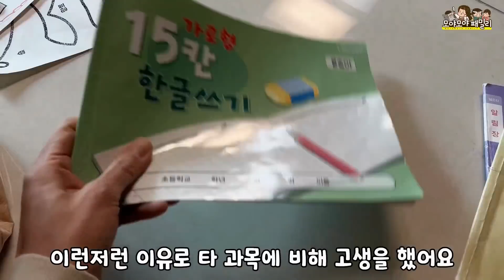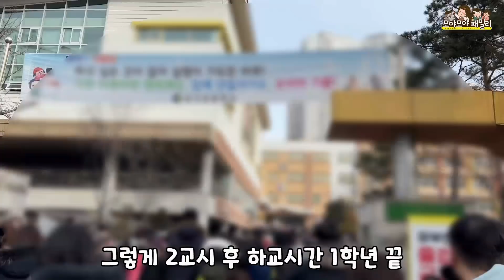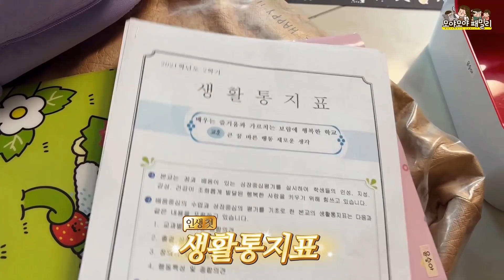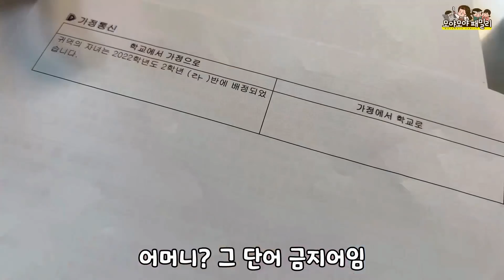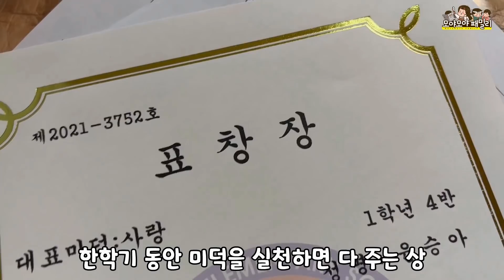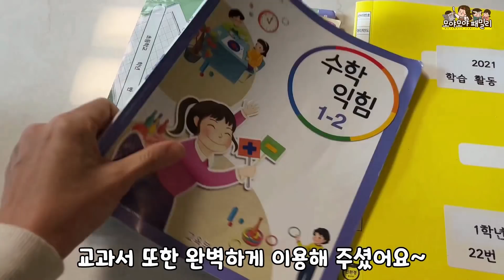방학식 브이로그 인생첫 반배정실패 모범생 생활통지표 상장 가득 그러나 2학년 싫어요 이별연습 이제 언니되기 싫어요 | 가족유튜브 모야모야패밀리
방학식 했어요 생활통지표 도 받고 상장도 받고 드디어 2학년 언니를 앞둔 이날 모야는 너무나 슬퍼요~ 2학년이 되기도 언니가 되기도 싫다고 선언한 모야 방학일상 에는 어떤 일이 일어날지 궁금하다욤~~